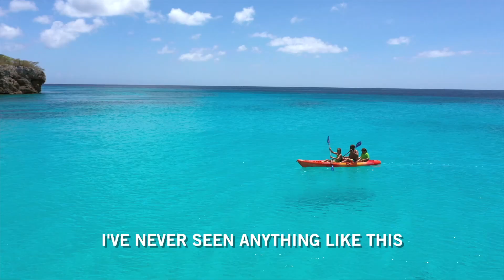Eat, Play and Indulge. Celebrating 14 Seasons of 1st Look TV